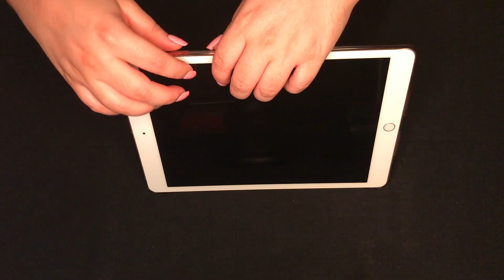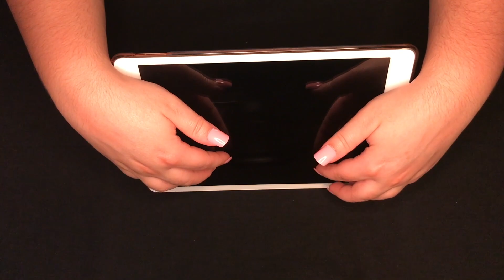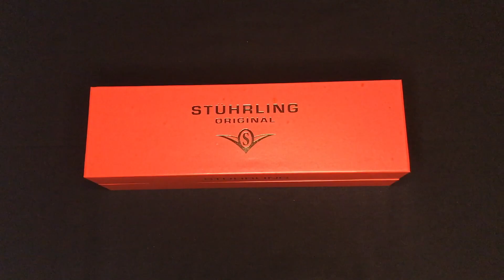ASMR Tingles for Sleep and Study Glitter Brush, Apple iPad, Stuhrling Watch Box NO TALKING video!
Welcome to ASMR Soothing Sounds!

I am a budding ASMRtist and fellow tingles enthusiast.  This video has 3 items that will provide some of the most tingly triggers! It includes a really unique box that sounds amazing and the scratching on the hairbrush bristles will leave you ready for a relaxing snooze. I hope you can relax, study, sleep and soothe yourself to these amazing ASMR sounds!

The triggers for this video are tapping, scratching, tracing and more!

Time stamps:
0:00​​ - Intro and Preview
0:37 - Glitter Brush
4:17 - iPad with Cover
8:21 - Luxury Watch Box

ASMR is:
Self care!
Relaxing
Meditation
Tingly
Great for Naps
Perfect for Sleep
Helpful for Study

Let’s get Social and be friends! 😉
Click on my Facebook ~ Tik Tok ~ Instagram ~ Twitter
Links on my cover banner!

Now let’s get tingly! 😴